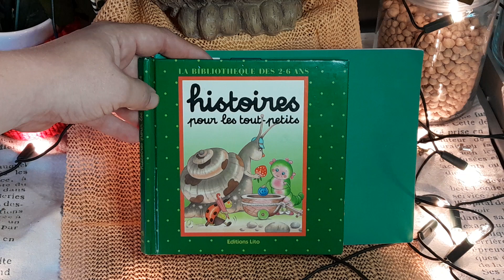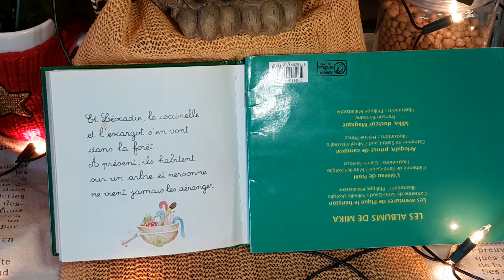La salade de Léocadie 🥗 / Livre 📖 lu par TataLenea pour vous ❤️